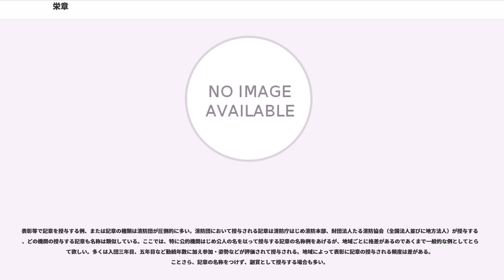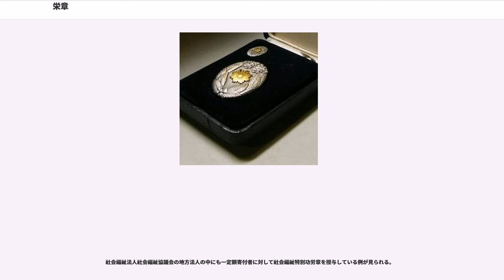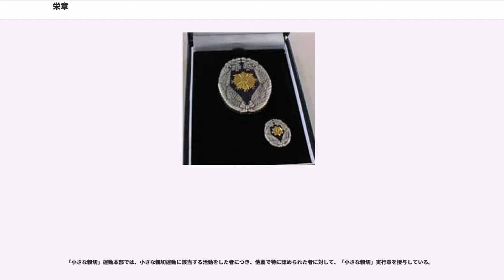栄章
栄章（えいしょう）とは、日本において官庁・地方公共団体・公共機関、公益法人などが職員または市民の功労あるいは善行などを顕彰あるいは表彰するために授与・贈呈する記章。主に公的な表彰では勲章・褒章に準ずる栄誉とされる。栄章は褒章同様、medalと英訳されるが、褒章のような栄典ではない。

また、栄章という呼称は画一的なものではなく、例えば国では一切採用されていない。一部の地方公共団体・公益法人が呼称するのみである。但し、同じ国の表彰であっても、警察のように表彰記章と称する場合もあれば、消防のように記章と称するものもあり、国としても必ずしも統一されたものはない。なお、防衛省所管の公益社団法人隊友会では2010年度、11年度、13年度と防衛省への要望書および政策提言書にて自衛隊に栄章(従軍記章)を新設するよう申し入れを行っている。また、地方公共団体や公益法人その他の団体の栄章も含めると、顕彰章、表彰記章、栄誉記章、栄誉徽章、表彰徽章、功労徽章など様々な異称があてられていることが多い。

本稿では、便宜上「栄章」と表記し、その概要について述べる。国際的な機構や組織、国のおよび公共機関の表彰記章、全国法人による表彰記章、著名な表彰記章などは別途項目参照。

栄章の形状として代表的なものは勲章式または略綬式、楯式、杯式、布式のものとある。また、栄章の授与に際しては、章記あるいは表彰状（顕彰状）、感謝状に添えて授与・贈呈するのが一般的である。正規の栄章ではないが記念章を添えて表彰する例もある。

栄章による表彰は、直接的に栄典制度と関わりがあるわけではないが、記章の伴う表彰としてきわめて類似していることに加え、主に国の表彰としては大臣表彰や長官表彰に表彰のための記章がともなうこともあり、多くの表彰の中でもかなり高位な表彰として位置づけられることから、事実上勲章・褒章に次ぐ栄誉として扱われていることも多い。さらに、地方公共団体としては都道府県の褒賞や栄誉章などの他、市町村長、特別区長表彰としては優良章、功労章、栄誉章などを制定しているところが多数確認できる。

また、公的機関ではないが公益法人が授与する記章もあり、国や公共機関と合名で授与するケースもある。なお、学校法人、宗教法人などでも寄付者に対して功労章などを授与する例もある。なお、表彰記章は、章の授与を記した章記ないし表彰状、顕彰状、感謝状とともに授与されるのが一般的である。

なお、日本などでは勲章は外国からの叙勲を除き、現職公務員が受章することはなく、褒章もほぼそれと同じであるのに対して、それに準ずる表彰記章・記章等は現職在任中に受章の道が開かれており、所属庁の制式に基づき佩用することが許されているのが一般的である。民間人の場合、受章並びに佩用に制限はないが、受章をしていない者が法令や条例で公的に定められた記章を公に佩用することは軽犯罪法および政令等の違反となる。

法務省では長年保護司として勤務し保護司組織の代表などを務めた者に、特別功労章を授与している。

厚生労働省では、卓越した技能を有する伝統工芸の職人に対し厚生労働大臣の名で以下の記章を授与している。
また、永年、民生委員・児童委員として功績ある人物にも記章を授与している。

防衛省において、功績ある自衛官への表彰。防衛大臣の名で以下の記章が授与される。
その他、略綬に類似した防衛記念章を授与することもある。

その他に表彰記念章がある。

消費者庁では消費者支援活動に顕著な功績のあった者に対して「消費者支援功労者」として顕彰する目的で、消費者庁長官表彰として同表彰受彰者に対して以下の記章を授与している。

多岐にわたるため主な例のみ記す

消防団とは通常、市町村（東京都においては東京消防庁）に附属する一機関であるが、現在の日本国内で最も多くの栄章・表彰記章・記念章を授与あるいは受章する機関であることから特に項目を設けて概説する。

表彰等で記章を授与する例、または記章の種類は消防団が圧倒的に多い。消防団において授与される記章は消防庁はじめ消防本部、財団法人たる消防協会（全国法人並びに地方法人）が授与するが、どの機関の授与する記章も名称は類似している。ここでは、特に公的機関はじめ公人の名を以って授与する記章の名称例をあげるが、地域ごとに格差があるのであくまで一般的な例としてとらえて欲しい。多くは入団三年目、五年目など勤続年数に加え参加・姿勢などが評価されて授与される。地域によって表彰に記章の授与される頻度は差がある。ことさら、記章の名称をつけず、副賞として...